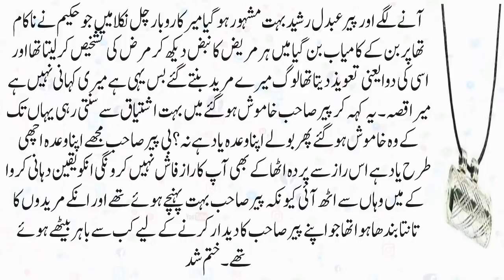Teesra Taaweez | Urdu New Stories | Urdu Novel Book Story |Very Emotional Story | Stories Urdu Hindi